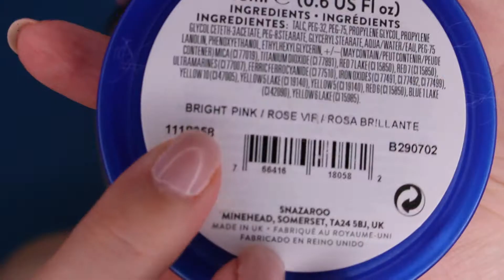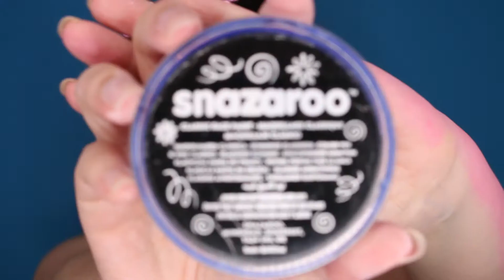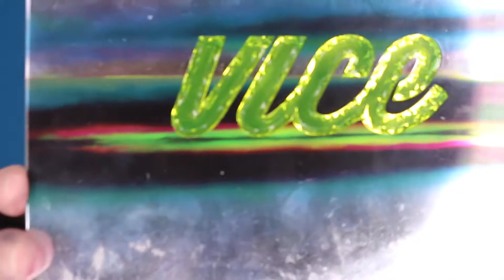Skelecorn Halloween Tutorial | Lauren-Dawn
Hay everyone, I decided to do a twist on the skeleton mask tutorials and I know how much everyone loves unicorns so I just had to put those two things together!

P.S. sorry the video is so long I just wanted people to actually be able to follow it step by step

inglot eyeshadow no. 39
inglot eyeshadow no. 66
inglot eyeshadow no.440
mac fix plus
eylure eyelashes dramatic no.202

The horn is made of styrofoam and I glued on the rhinestones
The flowers are nail decorations from a small shop in Dublin
Hairband from Primark
Sponges from Primark